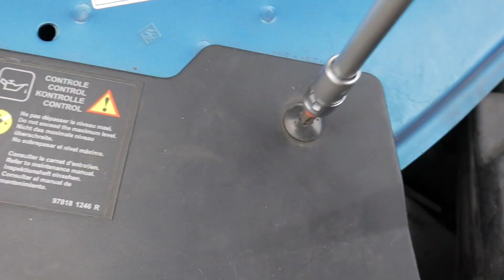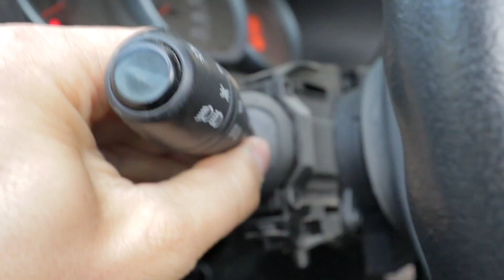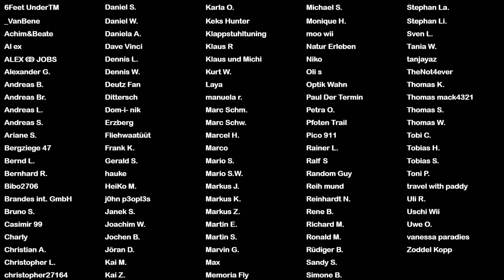😤 VERARSCHT von RENAULT WERKSTÄTTEN 1500€ SCHADEN ||| BREMSEN selbst wechseln & LED Upgrade 🤩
✔️Die von mir neu verbaute LED BAR: FX500-CB SM
✔️Diese hatte ich vorher montiert:  FX500-CB

Danke.